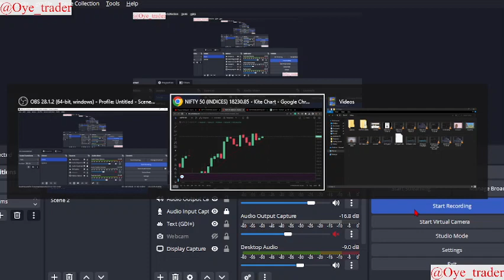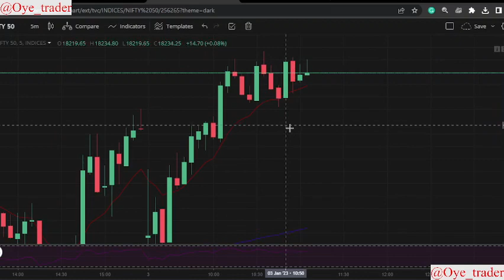RSI Divergence Trading Strategy - RSI Indicator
What is RSI Divergence? What should we do at the time of RSI Divergence?
RSI Divergence kya hai? RSI Divergence main kya kare?